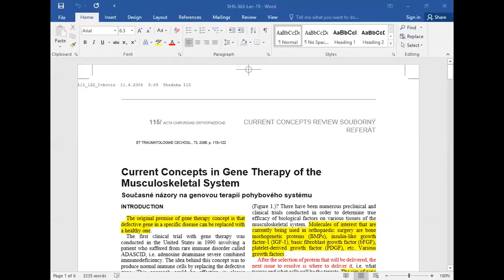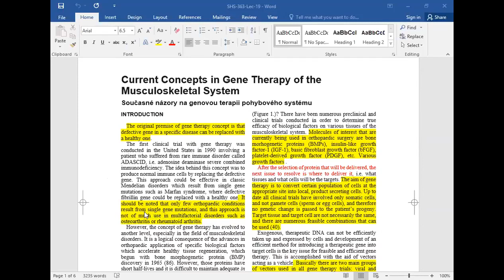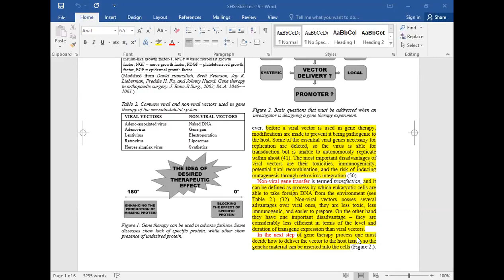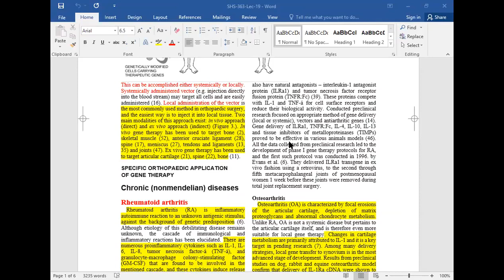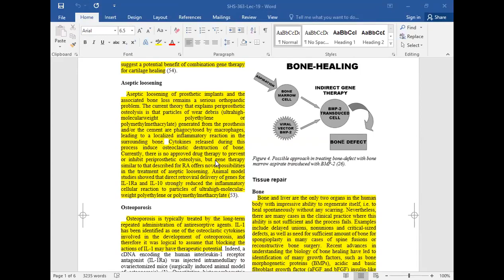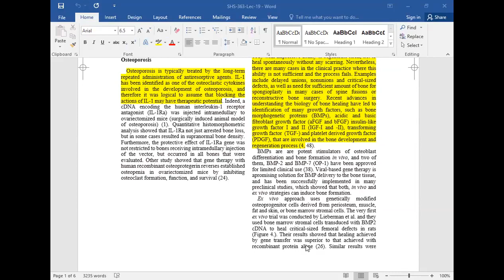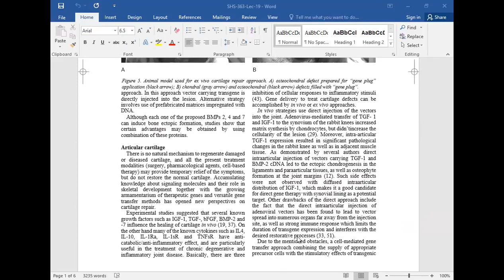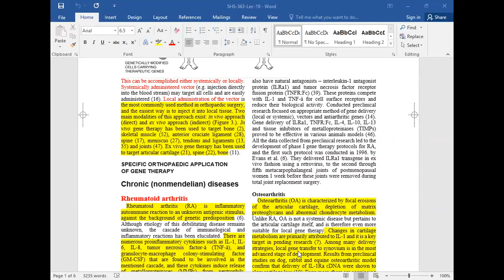Molecular Biology & Genetics Lecture 19 | SHS 363 Lecture 19